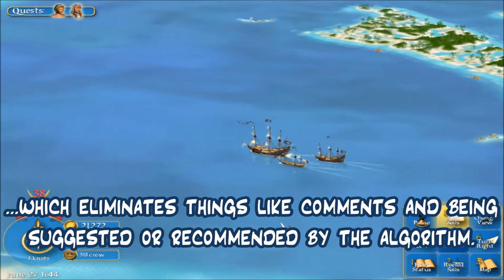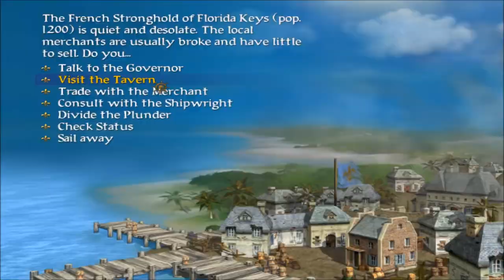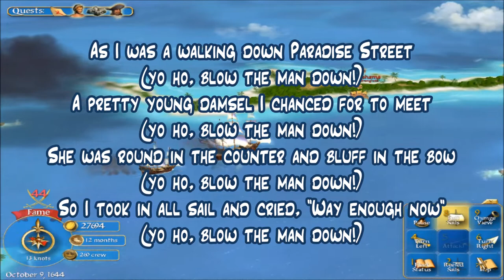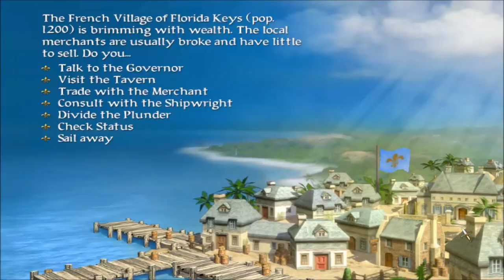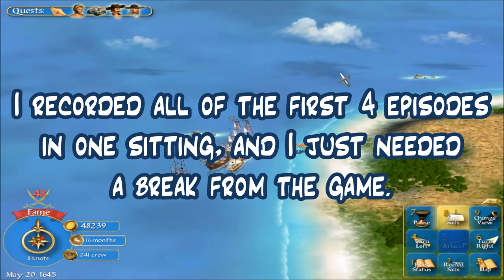Let's Play: Sid Meier's Pirates! | Part 4 | Dueling Marquis Montalban!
Here's the first video of the day: Sid Meier's Pirates! Part 4: Dueling Marquis Montalban!
Do any of you know any pirate history? Share your favorite pirate facts in the comments!

When we reach 1,000 subscribers, I'll do a livestream of a game and an AMA! Thank you all so much!

I'll see you down in the comments.